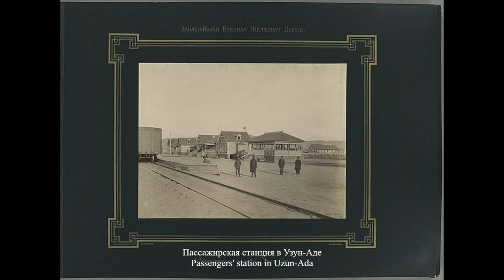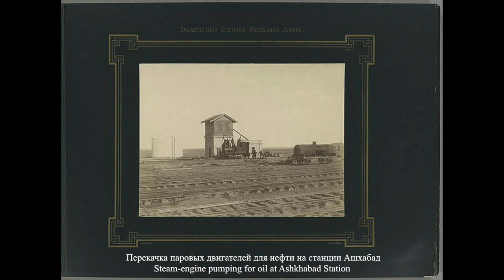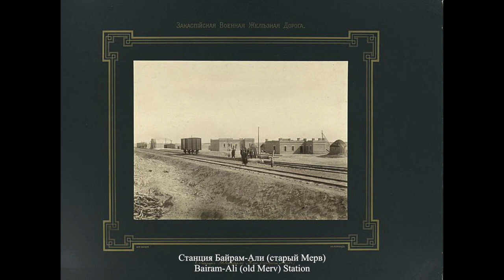Закаспийская военная железная дорога / Trans-Caspian Military Railway - 1899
Дореволюционная Россия на фотография
Закаспийская военная железная дорога - 1899

Trans-Caspian Military Railway -1899

"Jealousy" from the ballet suite "Gayane" by A. Khatachurian

The Trans-Caspian Railway is a railway that follows the path of the Silk Road through much of western Central Asia. It served a military purpose of facilitating the Imperial Russian Army in actions against the local resistance to their rule. However, when Lord Curzon visited the railway, he remarked that he considered its significance went beyond local military control and threatened British interests in Asia.
Construction began in 1879 of a narrow-gauge railway to Gyzylarbat in connection with the Russian conquest of Transcaspia under General Mikhail Skobelev. It was rapidly altered to the standard Russian gauge of five feet, and construction through to Ashkabad and Merv (modern Mary) was completed under General Michael Nicolaivitch Annenkoff in 1886. Originally the line began from Uzun-Ada on the Caspian Sea, but the terminus was later shifted north to the harbour at Krasnovodsk. The Railway reached Samarkand via Bukhara in 1888, where it halted for ten years until extended to Tashkent and Andijan in 1898.